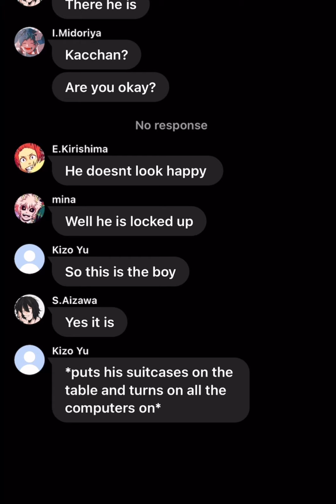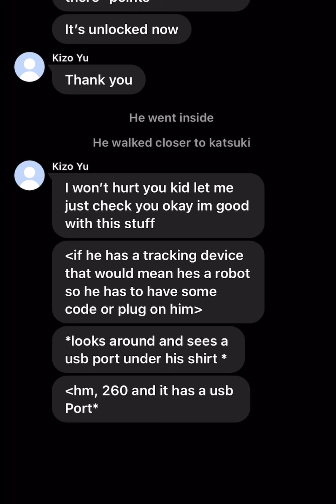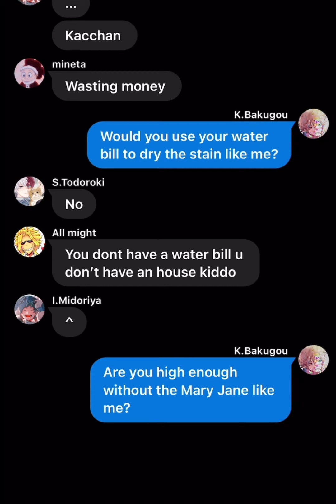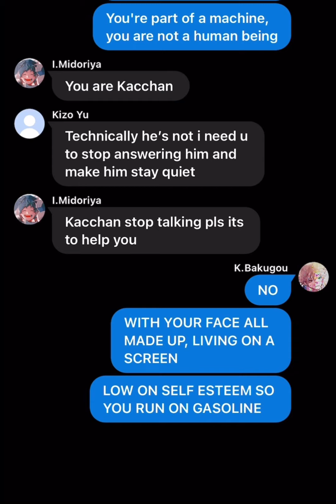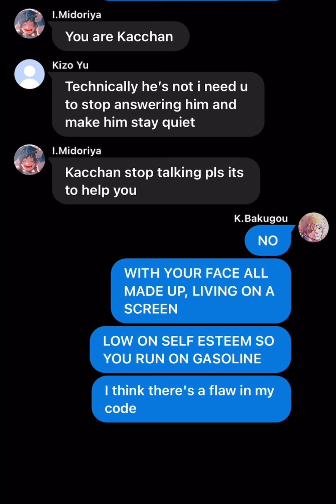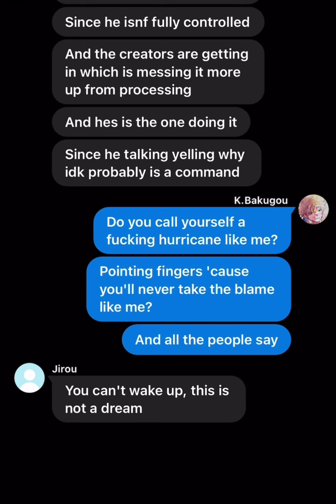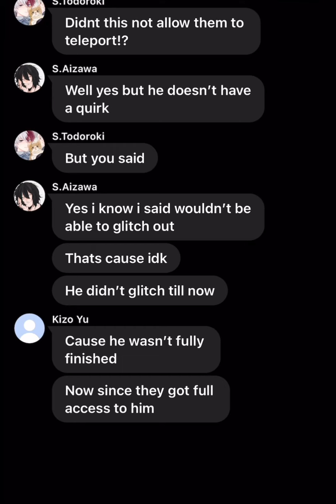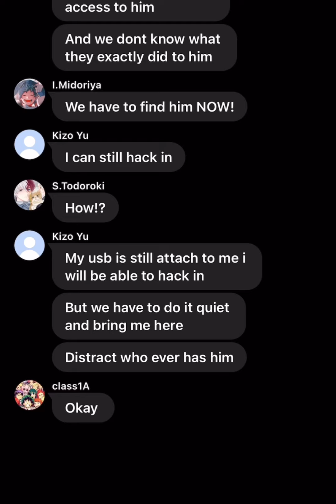•Gasoline •|experiment/kidnapped bakugou||Bad spelling||Cringe||doesn’t make sense||part 6